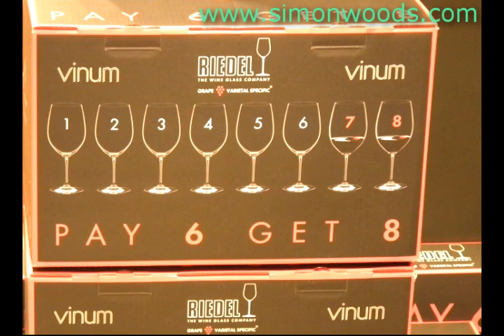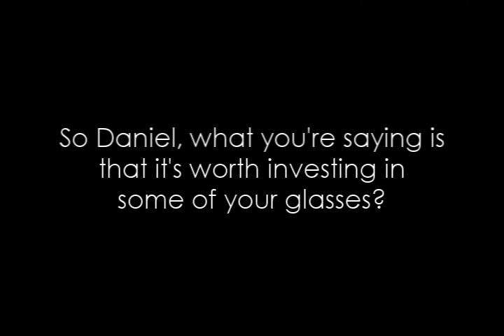Wine with Simon Woods: A 'smashing' time at Around Wine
Most wine shops sell wine. Around Wine in London doesn't. So what does it do? Simon Woods talks to Director Daniel Primack and meets the tough guys of the wine glass world...